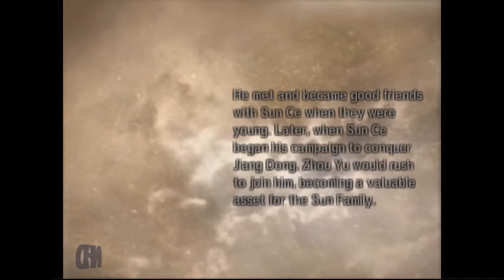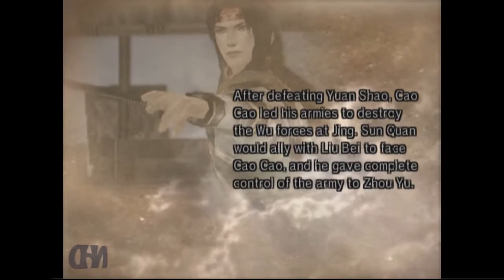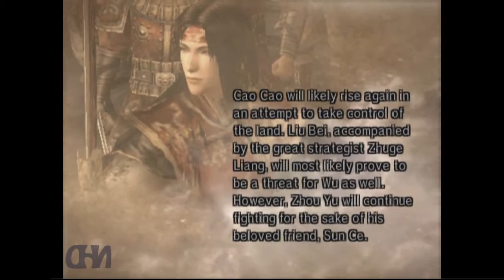Let's Play Dynasty Warriors 5 Zhou Yu (pt5) Battle of Chi Bi